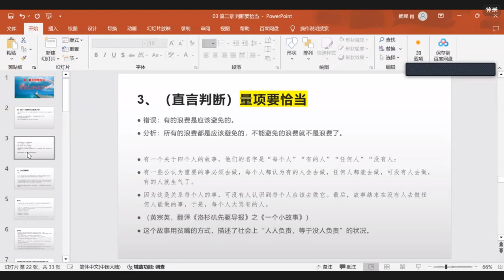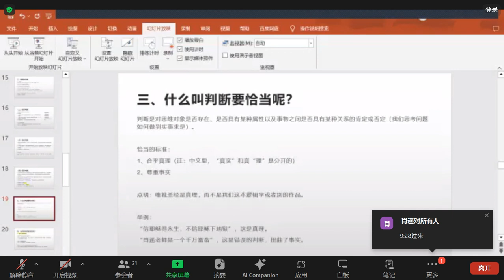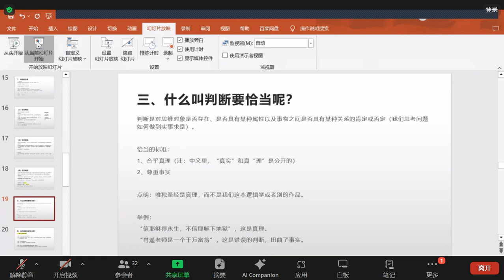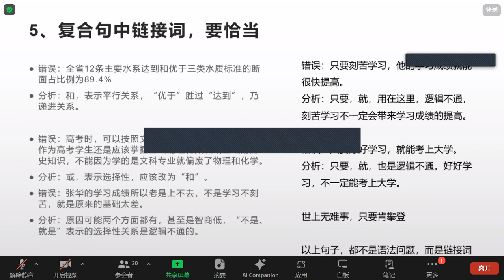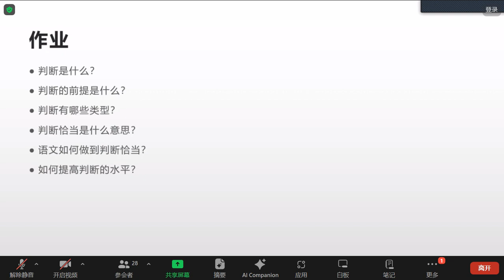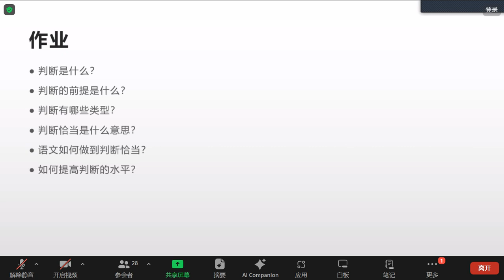逻辑论述与写作6—判断要恰当2